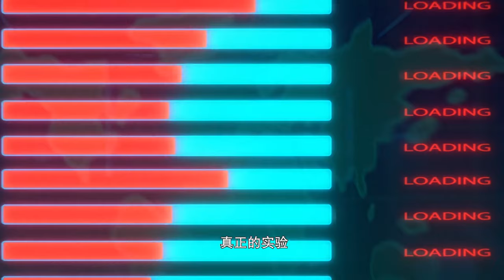The Time Guardian 30 Minutes